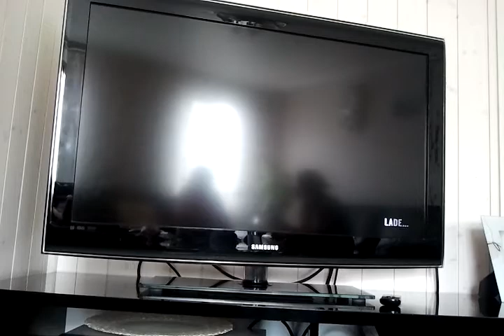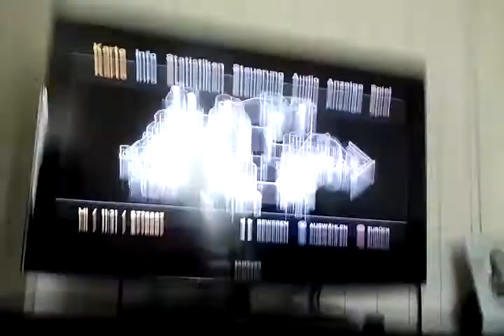GTA 4 (Grand Theft Auto IV)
Ich hatte disen viedo aus langweile gemacht mit meinem cousee und in einer stelle müsst ihr warten danke

Lg:albaking74